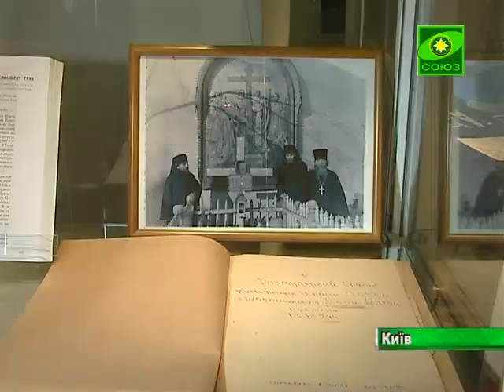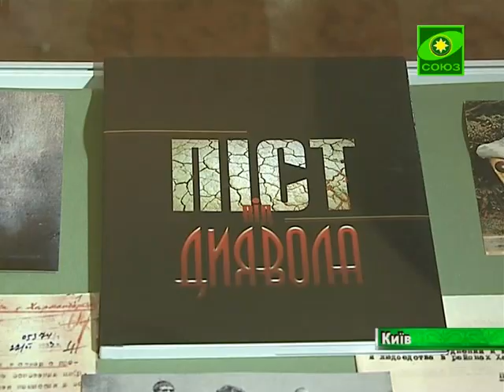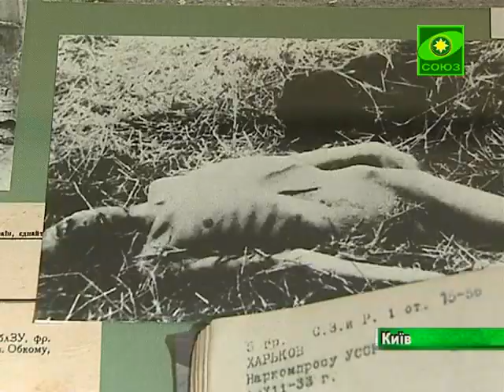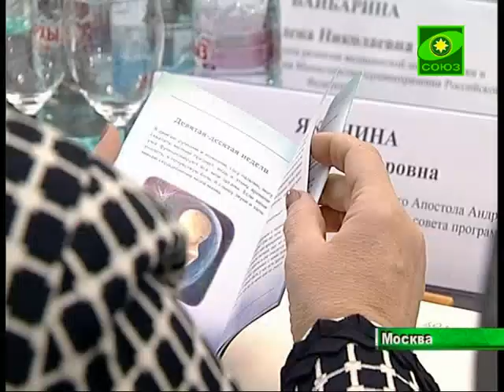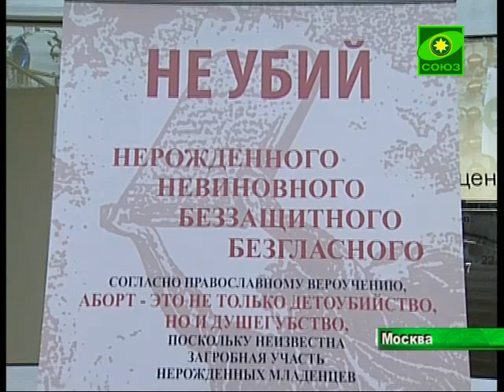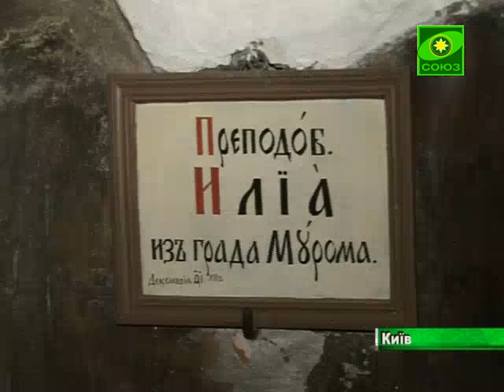Свет православия (Киев). Выпуск от 30 ноября